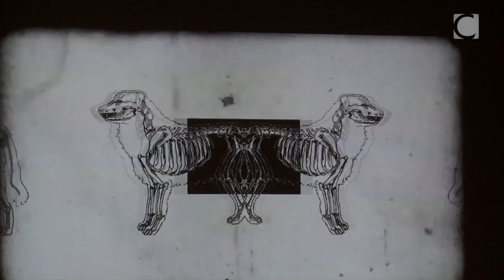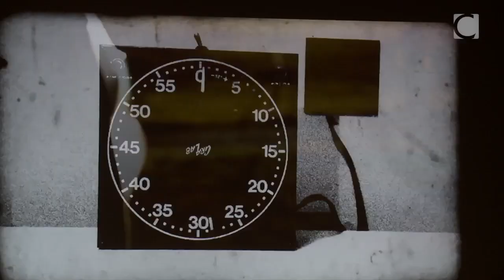Grimposium 2014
An ode to the extreme metal scene - a ritual offering to the men and women who define, redefine and stretch the artistic boundaries of what our scene has become. Featuring key members of the global extreme metal scene including filmmakers, musicians, journalists, visual artists, authors, creative writers, musicologists and academics. The event included film screenings, book launches, panel sessions, art exhibitions and much, much more.